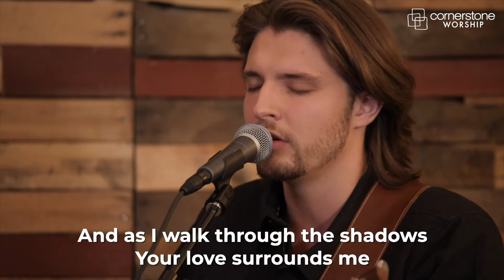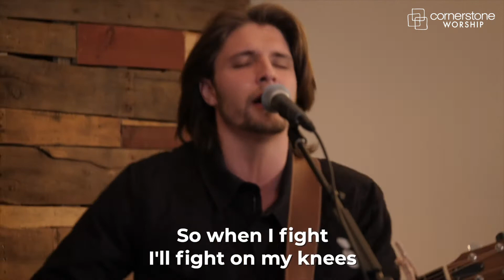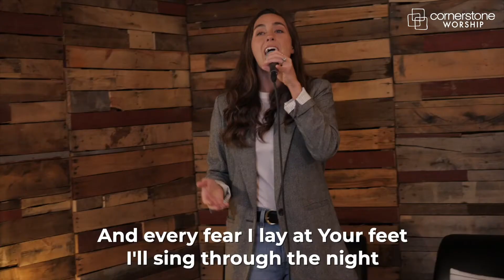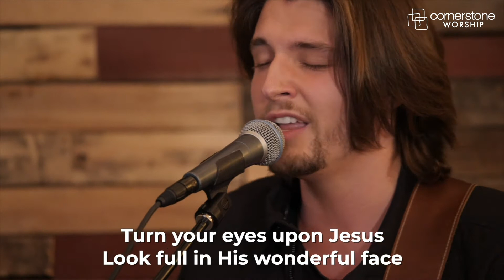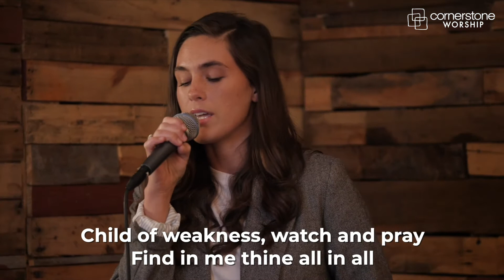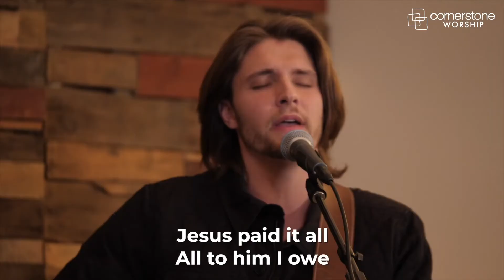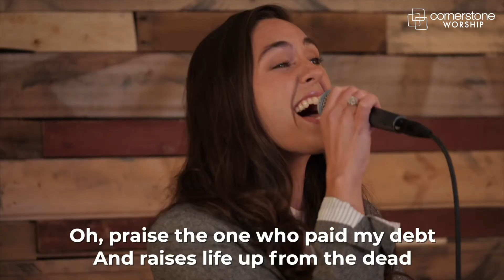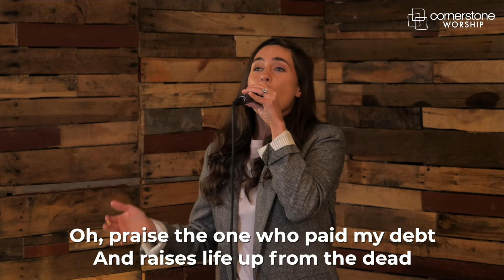Worship | January 17, 2021